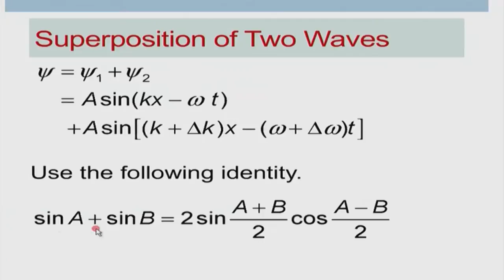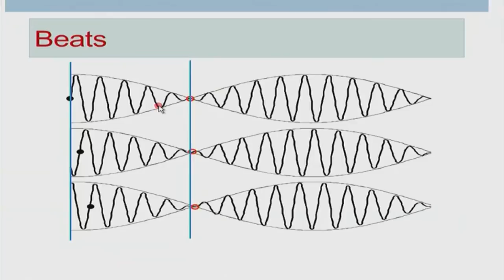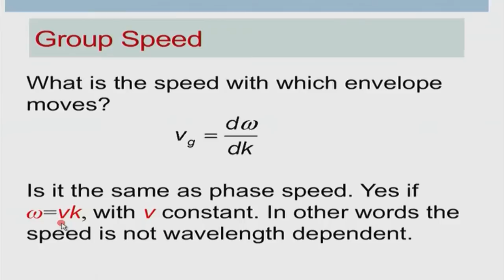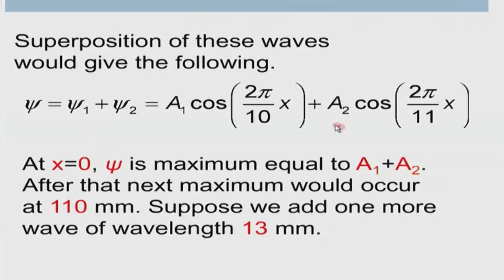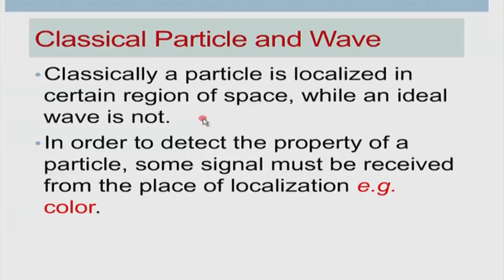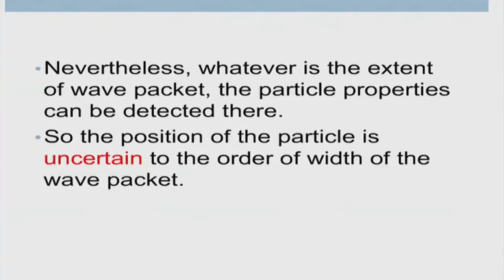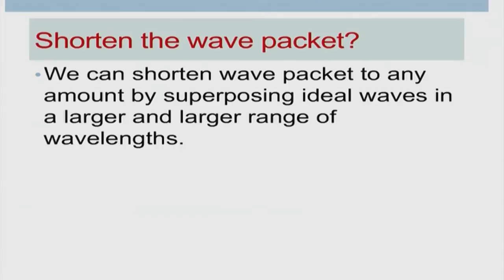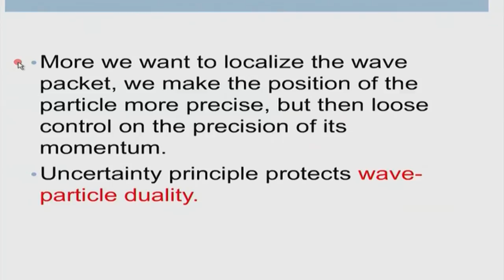EP M S08B Quantum Mechanics I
This is Part B of 8th session of this series on Engineering Physics workshop arranged for teachers.It was delivered by  Professor Shiva Prasad from IIT Bombay.
In this session Professor Shiva Prasad explained quantum mechanics aspects in reference to lights,particles,value of wavelenght and pure waves.

This workshop had been arranged for teachers at various Remote Centers. A large number of participating teachers were assembled at nearest Remote Centers of their colleges where IIT Bombay faculty delivered
live lectures from IIT Bombay in distance mode through A-VIEW software.